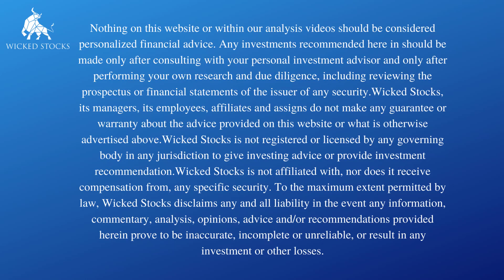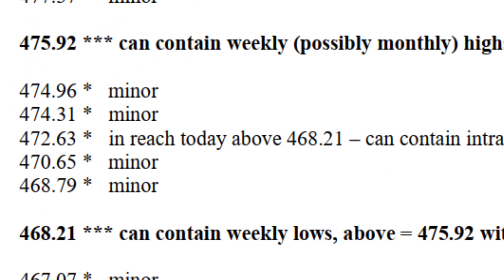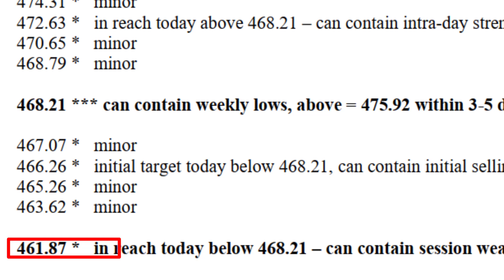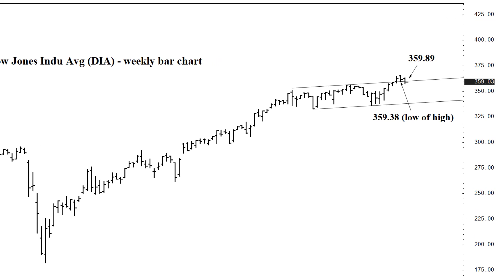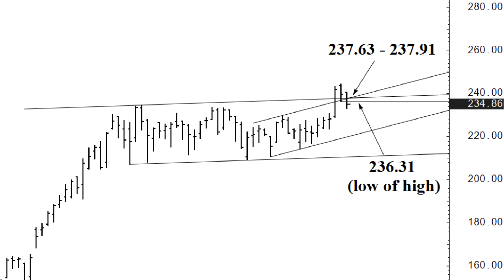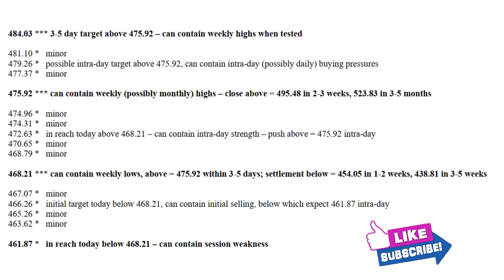Daily S&P 500 SPDR (SPY) ETF Technical Analysis - Friday, November 19th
Become a premium member and receive access to all of our S&P 500 analysis videos

In this Wicked Stocks video-analysis, we apprise you of the price support and resistance, with both buy and sell signals indicated upon settlement outside a key trading zone as a daily technical analysis for Friday, November 19th.

If you have any questions or stock suggestions leave them in the comments below.

Happy Trading!